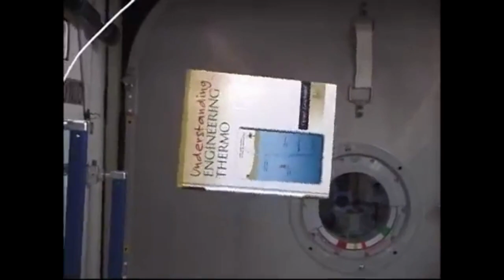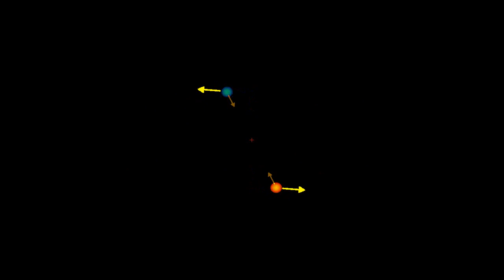¿Por qué todo gira en el Universo? / Why is everything rotating in the Universe?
Visualización física de dos partículas bajo el efecto de su gravedad para entender intuitivamente por qué parece que todo está rotando en el Universo. Versión con audio en inglés de este vídeo
Este vídeo es parte de la respuesta a la pregunta de un oyente en el Ep126 del podcast Coffee Break: Señal y Ruido:

Créditos:
(materiales tomados con licencias de reutilización)

Rotating objects in microgravity: Saturday Morning Science, Don Petit: Dr. Don Pettit of the ISS Expedition 6